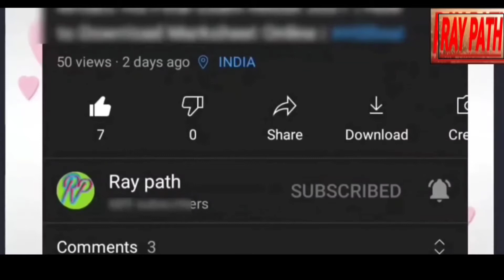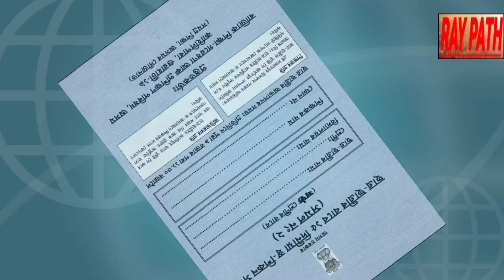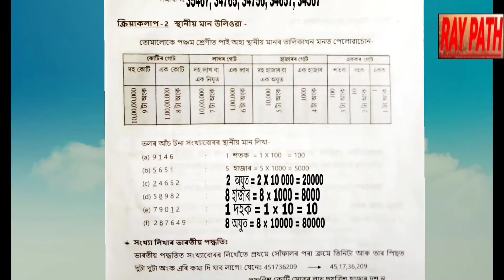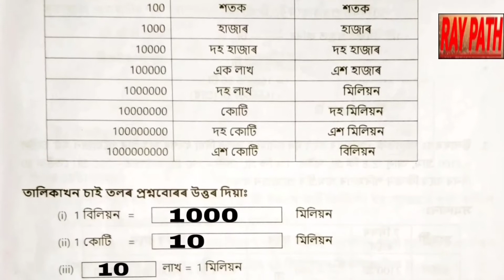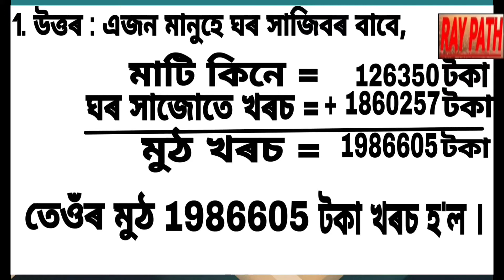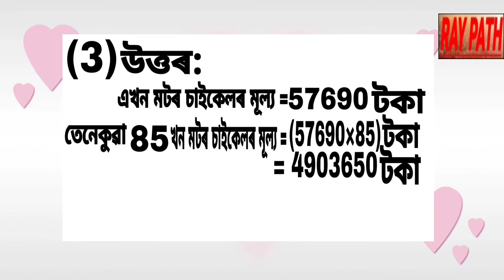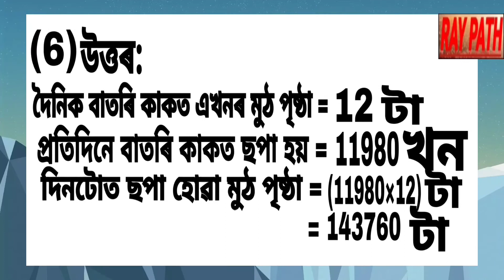Class 6 Maths somol no 2 answer | ষষ্ঠ শ্ৰেণীৰ গণিত স্ব-শিকন সমল নং ২ প্ৰশ্ন উত্তৰ | Class VI Maths